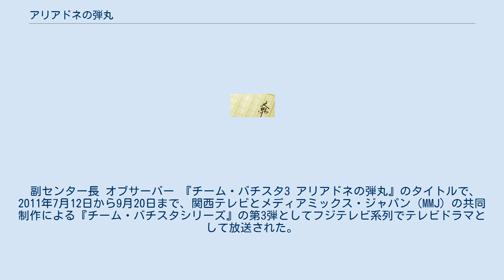アリアドネの弾丸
田口・白鳥シリーズ
田口・白鳥シリーズ 」 アリアドネの弾丸 『アリアドネの弾丸』（アリアドネのだんがん）は、2010年に宝島社から刊行された海堂尊の長編小説、およびそれを原作としたテレビドラマである。
 『田口・白鳥シリーズ』第5作。
著者は本作の執筆において原点回帰を図ったとしている。
 著者は本作の内容を『チーム・バチスタの栄光』プラス『イノセント・ゲリラの祝祭』と評している。
ストーリーはシリーズの根底にある司法と医療の戦いを主軸に、前半はエーアイセンターの命運を掛けた論戦、後半は東城大学医学部付属病院で発生した殺人事件の捜査が描かれる。
またシリーズの外伝である『螺鈿迷宮』や『極北クレイマー』での出来事と関連した展開も見せている。
 2011年7月に、関西テレビ制作のドラマシリーズ『チーム・バチスタシリーズ』の第3作としてテレビドラマ化された。
 始まりは友野という一人の技術者の死因不明の死だった。
その数日前、いつものように高階病院長に呼び出された田口は、立ち上げ予定のエーアイセンターのセンター長に就任という驚愕の人事を受ける。
だが、エーアイセンター稼動を快く思わない法医学者、警察は内部瓦解を目論み、エーアイセンターの副センター長に就任して叩き潰そうとする。
かくして警察・東城大を先駆とした司法と医療の戦いがエーアイセンター運営会議で繰り広げられる。
 だが友野の死後、院内で拳銃による殺人事件が発生し、その現場で取り押さえられた高階が警察に拘束されてしまう。
白鳥の政治的な裏工作によって警察が強制捜査を開始するまでの3日間のタイムリミットが設けられた。
田口と白鳥は高階の無実の証明ひいては東城大の未曾有の事態を回避するため、事件の真相究明に奔走する。
 副センター長 オブサーバー 『チーム・バチスタ3 アリアドネの弾丸』のタイトルで、2011年7月12日から9月20日まで、関西テレビとメディアミックス・ジャパン（MMJ）の共同制作による『チーム・バチスタシリーズ』の第3弾としてフジテレビ系列でテレビドラマとして放送された。